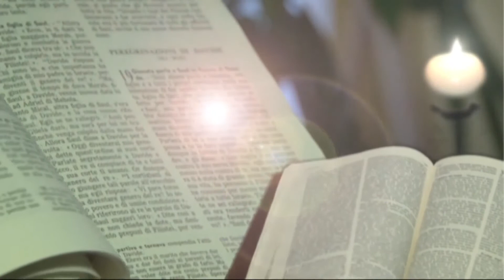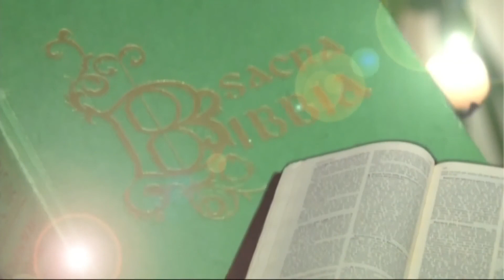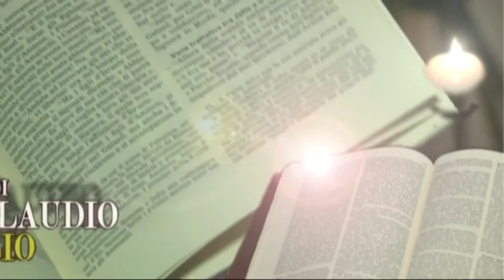VAMOS CONHECER A BÍBLIA - 9. Mateus - con legendas incorporadas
Con legendas incorporadas
Portuguese Embedded